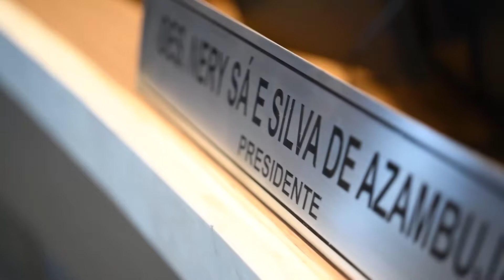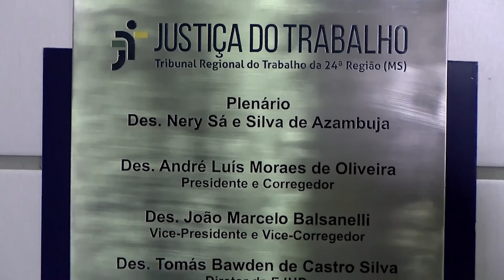Aposição de Placa e Nome ao Plenário Desembargador Nery Sá e Silva de Azambuja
O Tribunal Regional do Trabalho da 24ª Região realizou, no dia 6 de outubro, a Aposição de Placa e Nome ao Plenário “Desembargador Nery Sá e Silva de Azambuja” do Tribunal Pleno.  A solenidade, realizada no saguão do TRT, reuniu amigos, alunos, colegas de trabalho e familiares do magistrado.